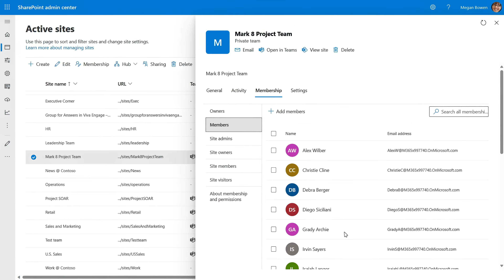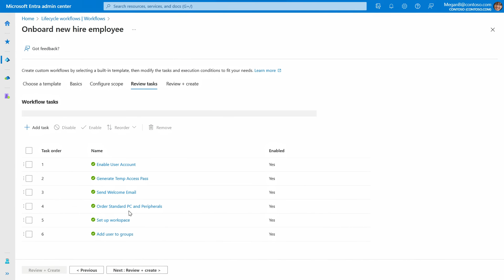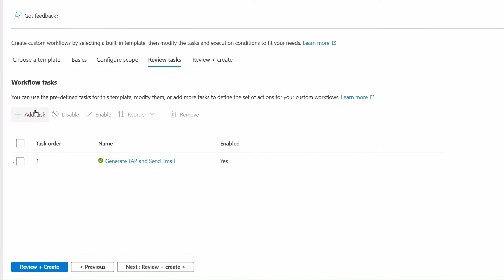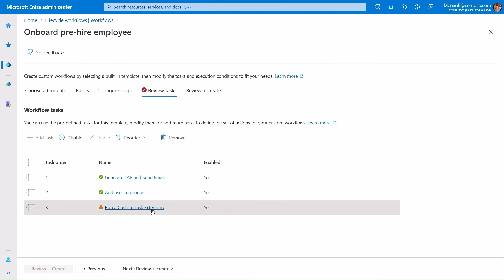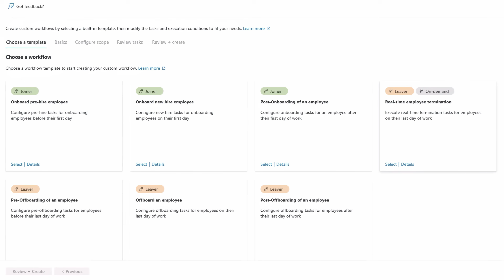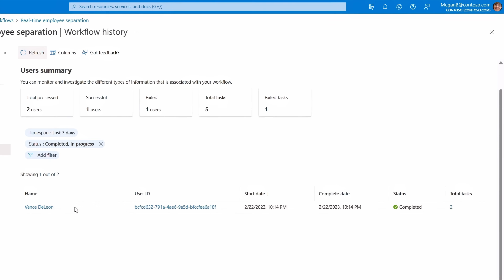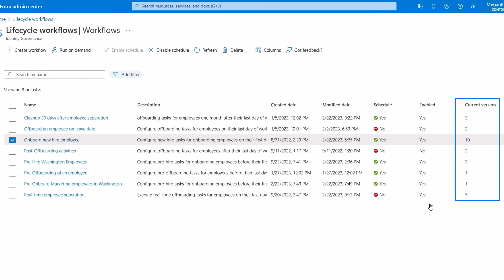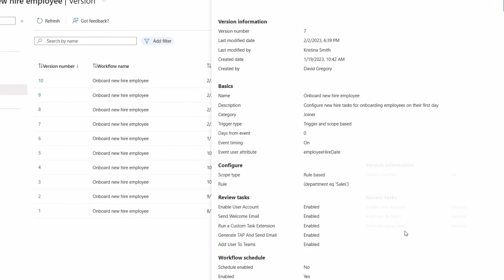Automate onboarding & offboarding tasks with Microsoft Entra | Identity Lifecycle Management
When users enter or leave your organization, automate manual steps to onboard and offboard with Microsoft Entra. For onboarding, manage user identities, grant permissions to access necessary information, and provide users with what they need to be productive, such as computer hardware. As people leave the organization, deprovisioning is critical to maintain security and compliance. Lifecycle Workflows in Microsoft Entra ID Governance can help with pre-built templates for common tasks.

Microsoft Entra is a complete identity management platform with everything you knew about Azure Active Directory, along with new capabilities. Identity lifecycle management automation removes many of the manual steps of everyday identity management tasks. With Lifecycle Workflows, users experience more consistency for better job satisfaction and reduced risk. It works with HR systems, like Workday and SuccessFactors, as part of the onboarding and offboarding workflow.

Jeremy Chapman, Director of Microsoft 365, walks through Identity Lifecycle Management automation in Microsoft Entra.

► QUICK LINKS:
00:00 - Introduction
01:28 - Automate employee onboarding
04:19 - Automate employee offboarding
05:41 - Workflow history
06:58 - Built-in change tracking for version history
08:30 - Wrap up